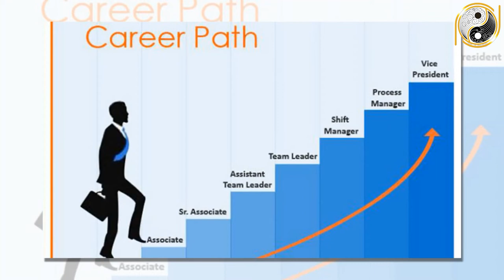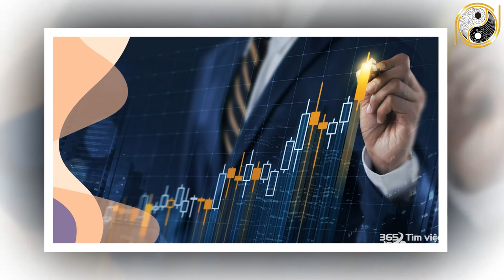Tử Vi Trọn Đời Tuổi Giáp Thân 2004 Nam mạng Ngày Mai TRÚNG LỚN TIỀN VỀ SẬP CỬA GIÀU TO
01. Linh phù giải hạn
02. Hồ lô hóa giải Ngũ Hoàng
03. Mai Hoa Phú Quý
04. Gương bát quái tinh cầu
05. Kim bài thái tuế 2023
06. Vòng tam hợp Dần Ngọ Tuất
07. Vòng tam hợp Thân Tý Thìn
08. Vòng tam hợp Hợi Mão Mùi
09. Vòng Tam Hợp Tỵ Dậu Sửu
10. Bát bảo tâm kinh
11. Minh Quang pháp bảo cầu
12. Minh Quang pháp bảo lục giác
13. Tỳ Hưu Lộc Tài (Đồng)
14. Tỳ Hưu Khai Vận ( Bạch Ngọc)
15. Bách Niên Tụ Tài ( tụ tài lộc)
16. Song long ngọc ấn ( ấn thăng quan)
17. Kim bài ngũ Lộ Thần Tài
18. Hồ lô bình an ( treo xe)
19. Móc khóa văn xương
20. Ống bút văn xương gỗ đào
21. Bút văn xương gỗ đào
22. Bút văn xương gỗ đào nhỏ
23. Hoa mai kim tiền ( mạ vàng )
24. Các vật phẩm phong thủy khác Tử Vi Trọn Đời Tuổi Giáp Thân 2004 Nam mạng Ngày Mai TRÚNG LỚN TIỀN VỀ SẬP CỬA GIÀU TO